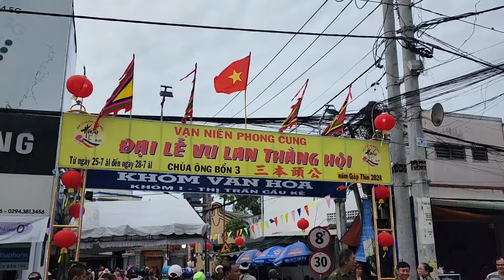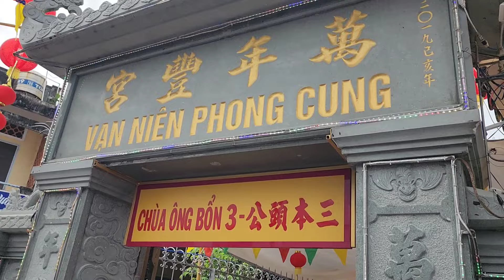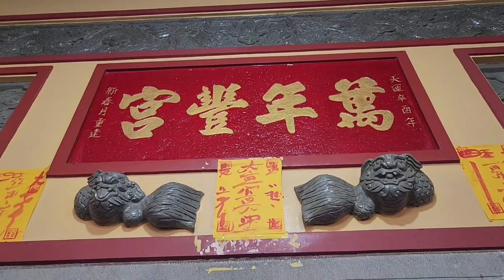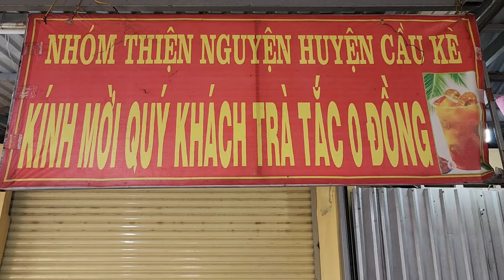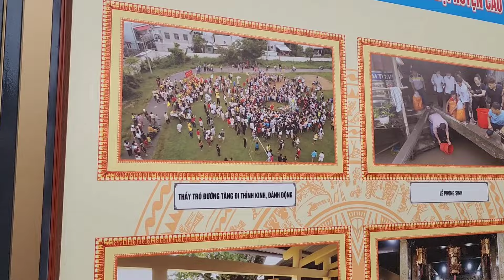Ông về "nhập xác", rạch lưỡi viết bùa tại lễ Vu Lan Thắng Hội của chùa Ông Bổn Cầu Kè (Trà Vinh)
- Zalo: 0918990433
(XIN ĐỪNG GỌI ĐIỆN)